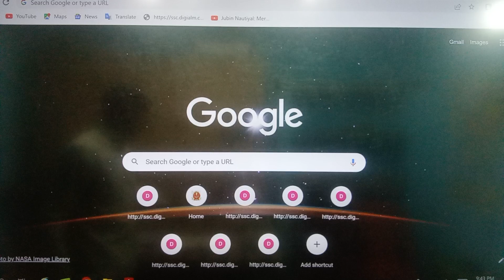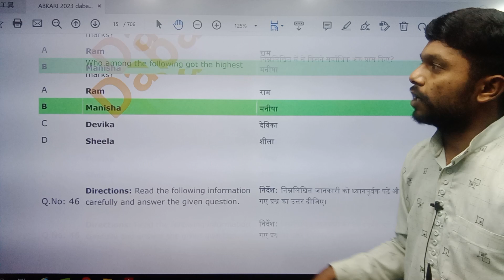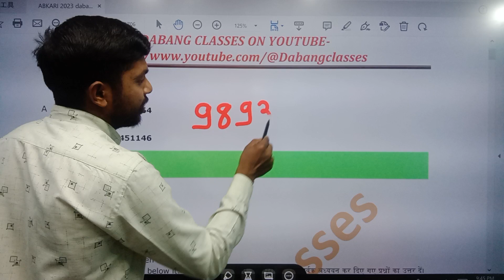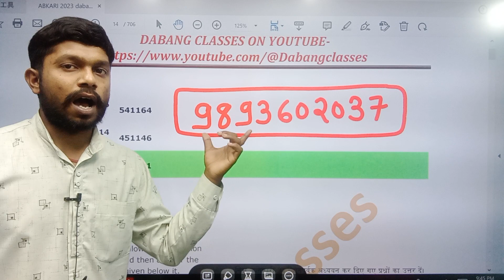mp patwari admit card kaise download kare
👉 ALL shift आबकारी के पेपर 🔥
👉 All shift mp police 2022 paper

👉 और सभी Exam की Link नीचे दी गई है

MP PATWARI ADMIT CARD आ गए

प्रतिशत -05 Class | MP FOREST MATHS

प्रतिशत -03 Class | MP FOREST MATHS

प्रतिशत - 01 Class

प्रतिशत -01 Class | MP FOREST MATHS

प्रतिशत -01 Class | MP FOREST

M P Police 2022 Reasoning Solution
MP Police 2022 Paper
mp police previous year paper solution
mp police all shift paper pdf
Mp gk

mp police eligibility 2020
mp police paper all shift paper

mp police

mpgk
mp gk
mp police
mp patwari

MP POLICE 2022 all shift pdf
mp police 2020 previous year gk
mp police 2020 all shift pdf
mp gk

MP Police 12 Jan 2022 Paper GK
mpgk

mp police 2022 maths question
mp police previous year paper kaha se download kare
mp police 2020 paper kaha se download kare
mp police previous year all shift paper
mp forest previous year paper
mp aabkari paper
aabkari previous year paper
प्रतिशत -01 Class |

mp forest maths class
MP FOREST MATHs

आबकारी आरक्षक 2023
mp aabkari paper
mp aabkari previous year paper
mp aabkari constable paper
mp aabkari constable exam
mp forest reasoning class
mp aabkari gk
mp aabkari science
mp aabkari exam date
mp excise constable exam date
mp excise constable
mp gk imp question
mp police 2022 all shift paper download
mp police previous year gk & science
mp police previous year reasoning

mp jail prahari maths class
mp forest previous year maths
mp jail prahari previous year maths
mp police maths class
mp police previous year maths
mp si maths class
mp si previous year maths
mp abkari maths
mp abkari all shift paper
mp abkari paper maths solution
mp police 2022 science
mp abkari science & gk
mp forest science class
mp jail prahari science class
mp gk

मध्यप्रदेश पटवारी
mp patwari mp gk
dabang classes

      MY MOTIVATION.

MP Police 2022 Paper Reasoning Solution